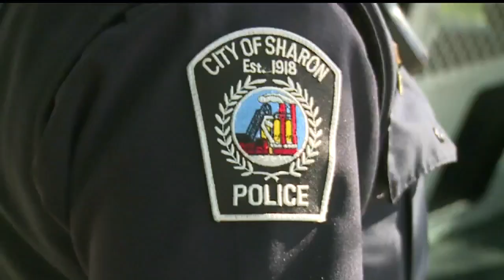Sharon K9 with terminal cancer retires after just 1 year on job